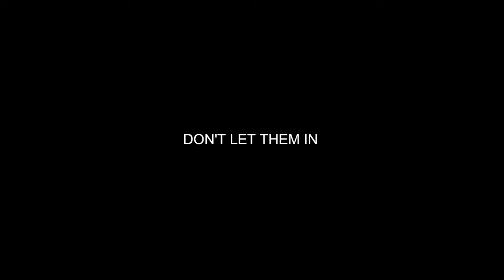VIOLITT - Don't Let Them In (Official Video)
"FREEDOM OF THOUGHT IS A UNIVERSAL HUMAN RIGHT"

Special thank you to Aaron Gillespie for original drum composition.

Written By: Summer L. Cooke, Justus Dixon, Brandon Wolford
Directed By: Brandon Wolford
Edited By: Brandon Wolford
Produced By: Summer L. Cooke
Digital Graphic Art: Olive @ WEIRD WEIRD LA
MUA: Jessica Washington

Credits:
Kelly Thiel as Creative Consultant
Gabriela Garcia as Lead
Olivia Owens as Shadow Figure #1
Greg Karas as Shadow Figure #2

Special Thanks to Paul "Welshie" Chapman

Summer L. Cooke on Vocals
Justus Dixon on Keys
Greg Karas on Guitar
Evan Potter on Guitar
Sage Weeber on Drums
Dakota Callen on Bass